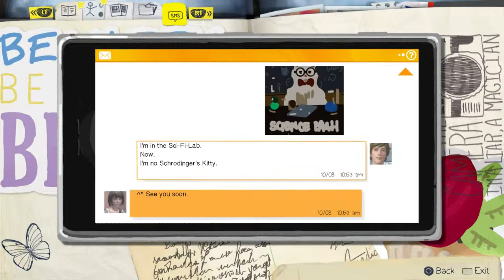Life is Strange Episode 2 Walkthrough: Train Track - Part 4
Life is Strange Episode 2 Walkthrough, Train Track. Out of Time is episode 2 of a 5 episode series.